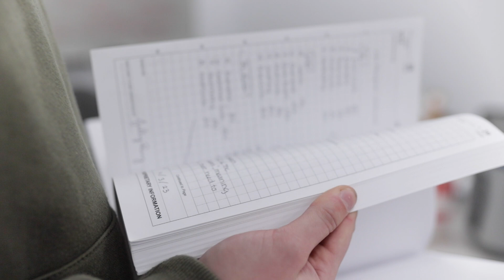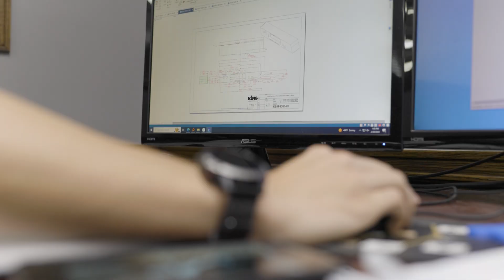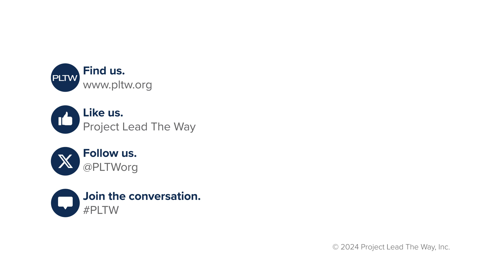Empowering Future Engineers: The Impact of Project Lead the Way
Discover how Project Lead the Way (PLTW) is transforming students' futures by connecting them with real-world engineering experiences.
Thanks to local business sponsorships, students at Tuscarawas Valley Middle High School in Ohio gain invaluable hands-on experience in state-of-the-art facilities, from high school internships to developing crucial skills for future careers in engineering. This partnership benefits both students and local industry, creating a pipeline of skilled talent ready to make a lasting impact. Hear from educators, industry partners, and students themselves on the incredible opportunities PLTW provides and how it shapes the next generation of engineers.

👉𝐖𝐡𝐲 𝐈𝐭 𝐌𝐚𝐭𝐭𝐞𝐫𝐬 𝐟𝐨𝐫 𝐃𝐢𝐬𝐭𝐫𝐢𝐜𝐭 𝐚𝐧𝐝 𝐒𝐜𝐡𝐨𝐨𝐥 𝐋𝐞𝐚𝐝𝐞𝐫𝐬:
✓Gives students hands-on engineering experience that builds critical STEM skills
✓Connects students with local industry partners for real-world learning opportunities
✓Prepares students for high-demand engineering careers and workforce success
✓Strengthens your district’s CTE-aligned STEM programs and talent pipeline